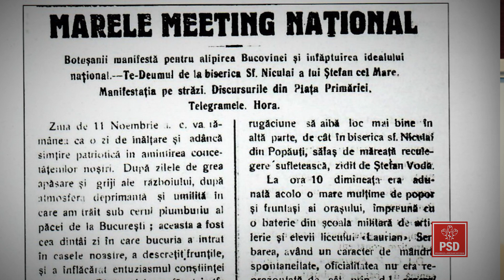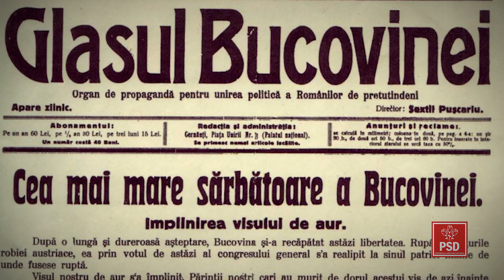Viața botoșăneană din 1918 prezentată de social-democrați -14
stire